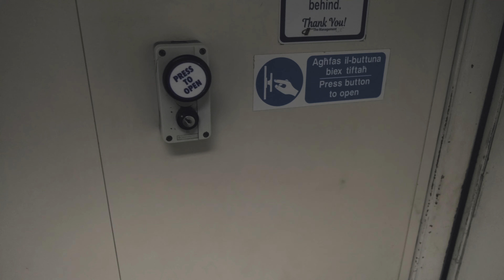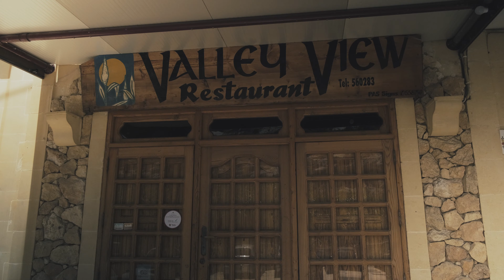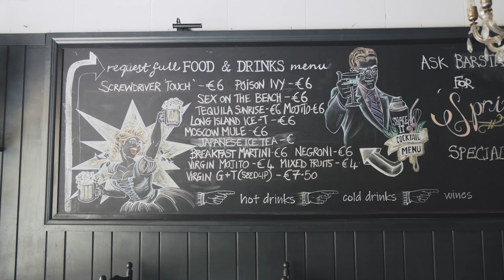Going to Gozo with Sylwia and Greg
Malta Gozo Xlendi 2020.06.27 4K
Hosted by Sylwia and Greg
Camera, editing and grading by Hubert
Sound tweaking by Greg